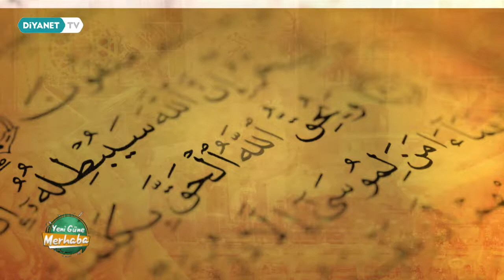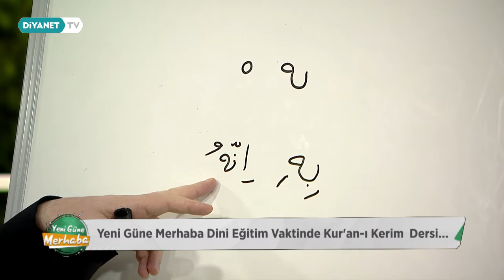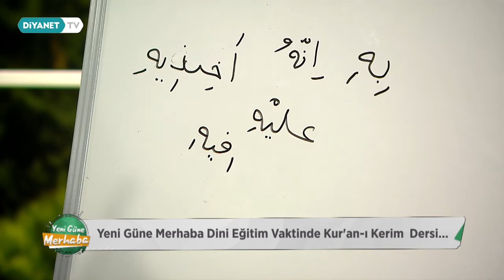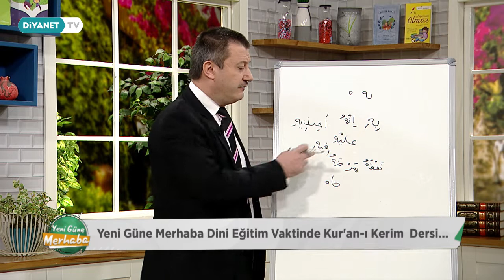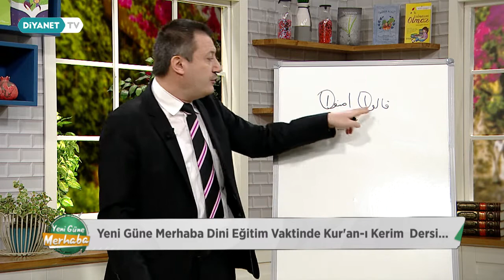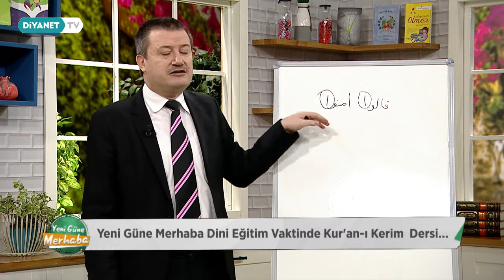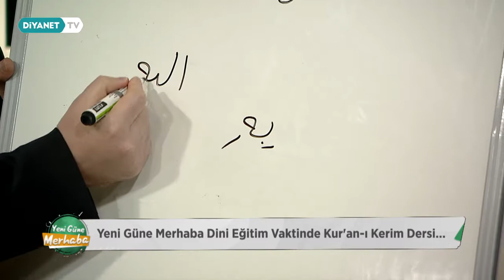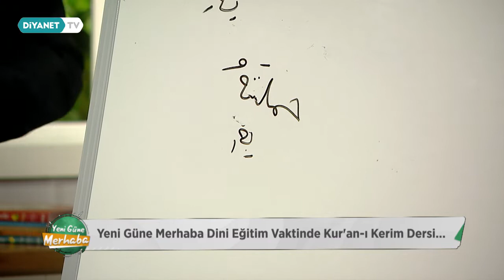Kur'an-ı Kerim - Dini Eğitim Vakti 5.Bölüm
Konuk: Cafer Kara - (Kur'an Kursu Öğreticisi)